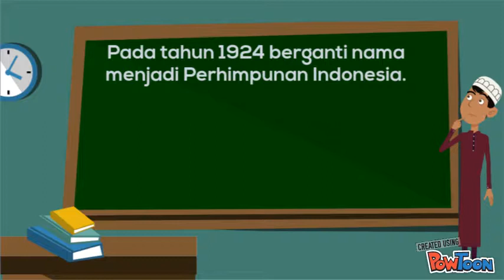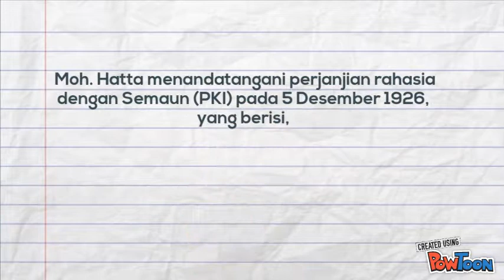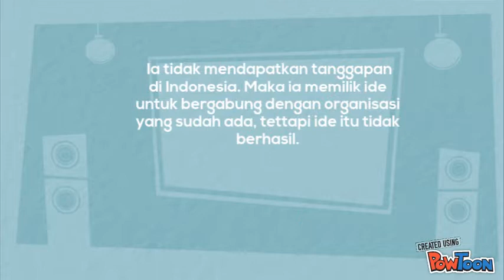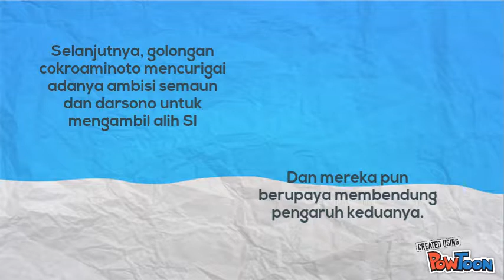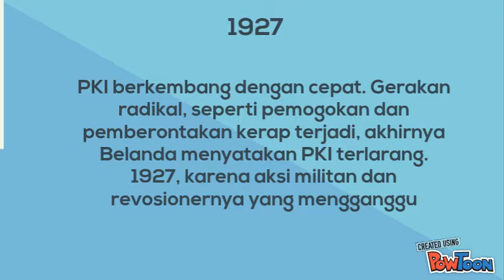Perhimpunan Indonesia dan PKI